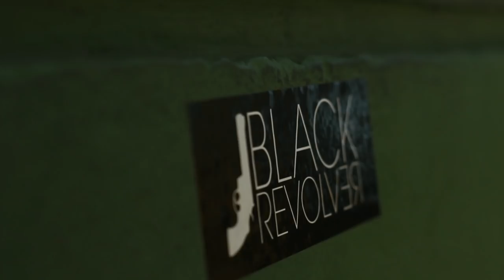Intro / BLACK REVOLVER TOTAL DESTRUCTION TOUR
“Men of Mayhem” Carlitos Domínguez, Andrés Palma, Tony Sosa y Andrez Sanders de Black Revolver de tour por Honduras, El Salvador y Guatemala. Les dejamos la intro del mejor tour realizado en Centroamérica.

Dirección: Uriel Ruano

Edición: Uriel Ruano
Edición intro:
Guayo Cabrera
Pechi Rincón

Filmación:
Pepe Orozco
T-no
Uriel Ruano
BROSC
Sergio Hasbun
O.Vaquerano
Guayo Cabrera.